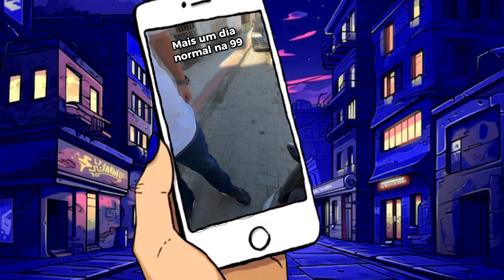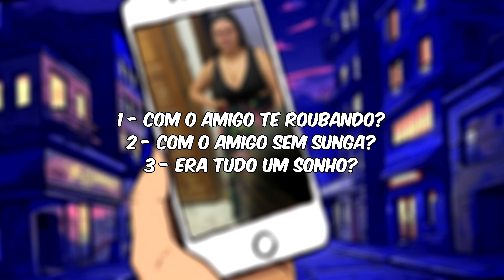TENTE NÃO RIR, VÍDEOS ENGRAÇADOS - Desmantelo 2024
"TENTE NÃO RIR, VÍDEOS ENGRAÇADOS - Desmantelo 2024" É o meu novo e divertido vídeo de humor e comédia com os vídeos curtos engraçados, videos virais e memes engraçados da internet.

Se curtir, deixe o seu "LIKE" e